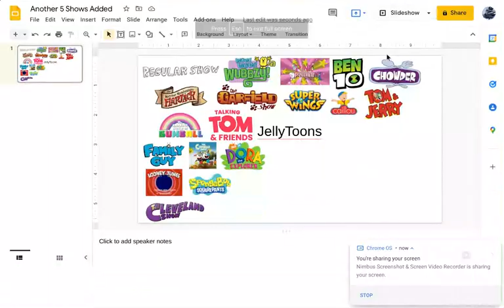Another 5 Shows Added